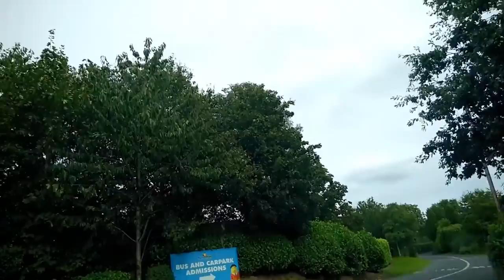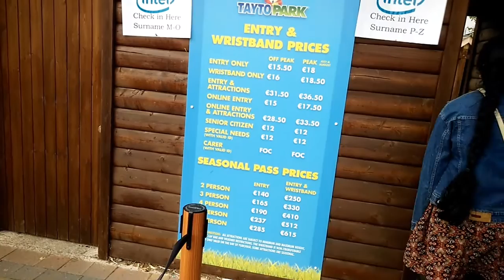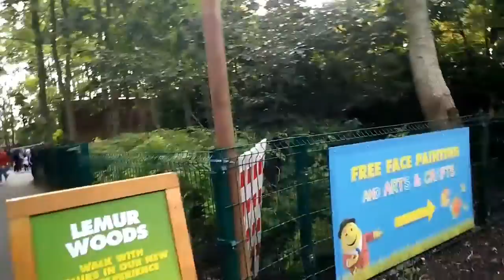VLOG || THEME PARK AND ZOO IN IRELAND || TAYTO PARK IRELAND || PART - 1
Hello Friends,

  In this video, You are going to see a Theme Park in Ireland. It's a Tayto Theme Park and Zoo. Tayto Park is an amusement park in Ireland, based on the Irish potato crisp brand Tayto. It is located in the townland of Kilbrew, Ashbourne in County Meath Ireland. The park was opened in November 2010.